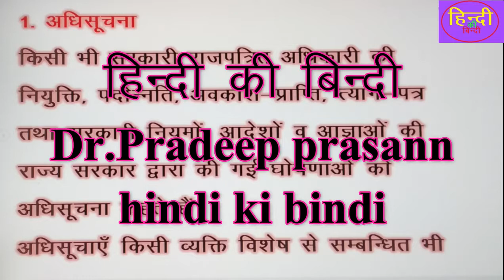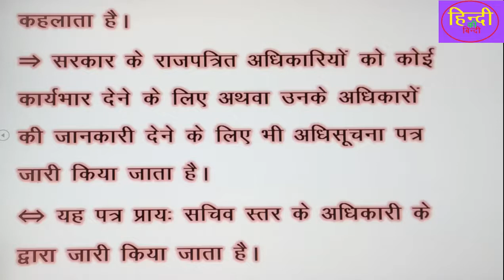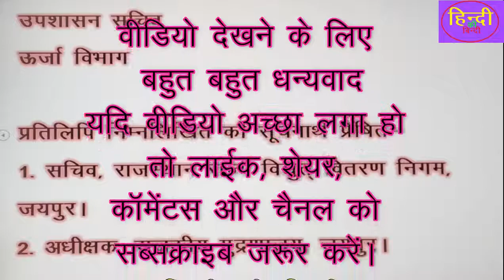अधिसूचना||हिंदी पत्र लेखन|| अधिसूचना कैसे लिखें उदहारण सहित समझें || rpsc school lacturer||2020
helo friends
this is
dr. pradeep